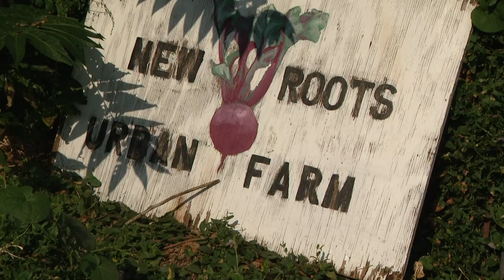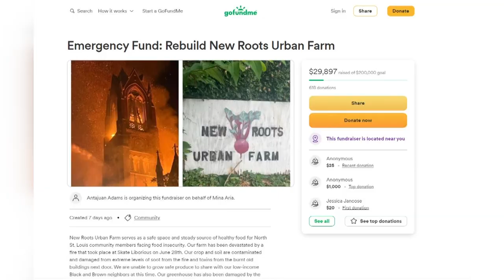New Roots Urban Farm devastated after fire destroys SK8 Liborius Church next door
St. Louis investigators continue to figure out what caused a massive fire last week that destroyed a former catholic church turned skate park.

But the damage didn't stop there. A nearby farm was also devastated by the fire. It serves as a food resource for people in North City.

The New Roots Urban Farm is located directly next to the former St. Liborious Church. Church. 5 On Your Side introduced you to those working to get the old church back up. Now meet the man behind the farm who is also hoping to rebound.